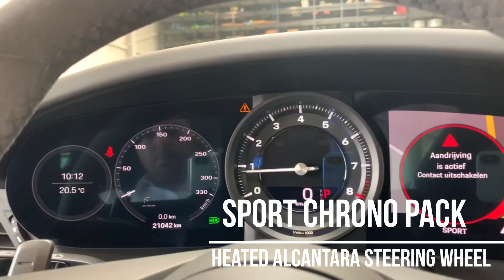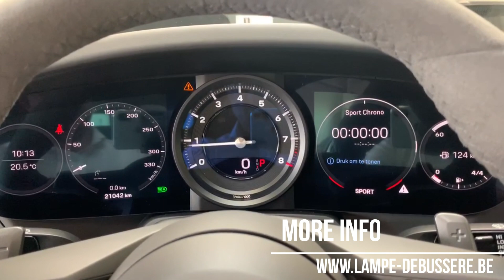Tour of a Porsche 992 Carrera S Coupé | For Sale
Porsche 911 Carrera S Coupé in a very well maintained condition, now available at our Car Store!